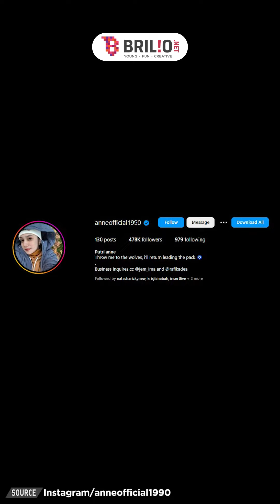Kini berani tampil tanpa hijab, ini potret lawas Putri Anne sebelum mualaf dan menikah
Kini berani tampil tanpa hijab, ini potret lawas Putri Anne sebelum mualaf dan menikah | NEWSFLASH

Berdarah blasteran, paras ibu satu anak yang dari dulu hingga kini tidak berubah ini curi perhatian.

Koordinator: Agib Tanjung
Editor Grafis: Restu Anggoroi | Dimas Satya Prabowo